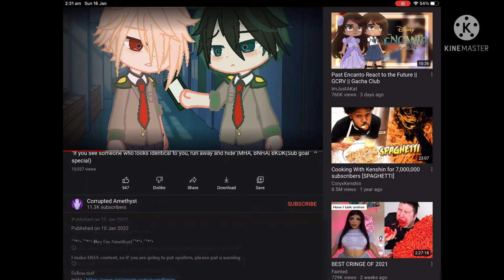I feel like someone copied